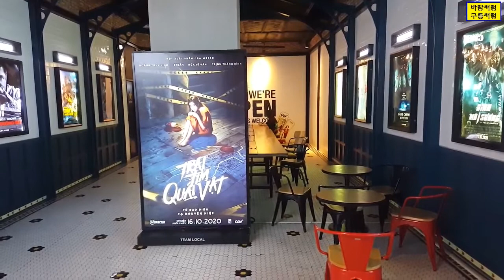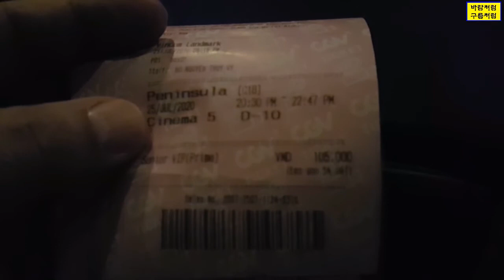[베트남생활 18] 랜드마크 81에서 '반도' 영화관람 / Watching movie in LANDMARK 81 ~!!!